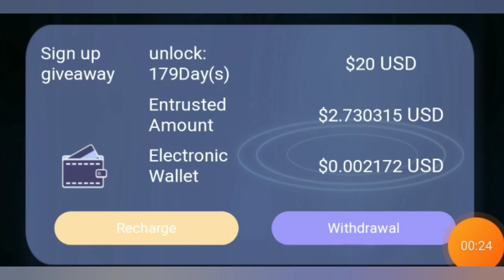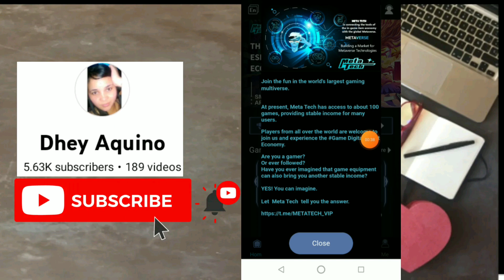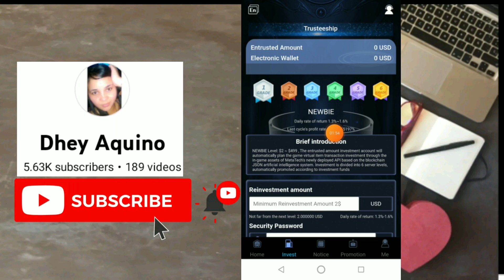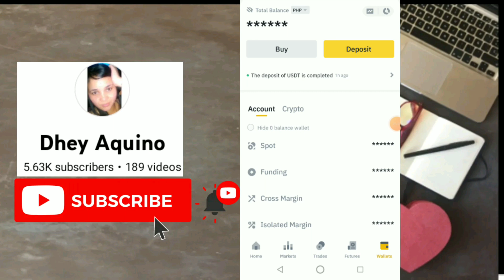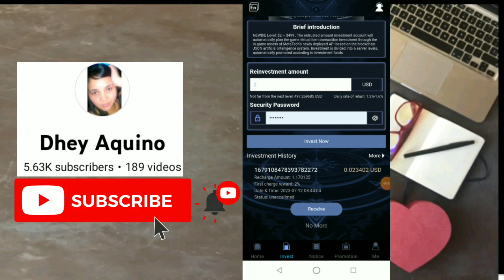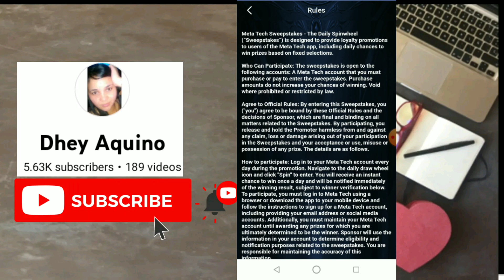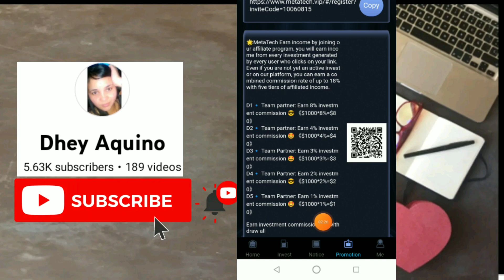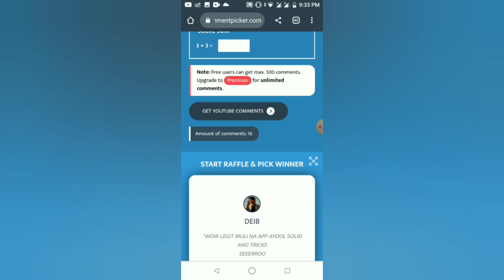LIBRENG 1K AGAD DITO! SA HALAGANG ₱110 DAILY INCOME KA NA DITO!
Welcome to Metatech!

🌟 Invite new team partners to join Metatech, D1 D2 D3 D4 D5 get up to 18% commission rate.
D1🔹Team partner: earn 8% investment commission 😎《$1000*8%=$80》
D2🔹Team partner: Earn 4% investment commission 🤩《$1000*4%=$40》
D3🔹Team partner: earn 3% investment commission 🤩《$1000*3%=$30》
D4🔹Team partner: Earn 2% investment commission 😎《$1000*2%=$20》
D5🔹Team partner: Earn 1% investment commission 🤩《$1000*1%=$10》
Earn investment commissions to withdraw all
Minimum deposit funds: 2USD
Cumulative 2-499USD Daily minimum profit 1.3%-1.6%
Accumulated 500-4999 Daily minimum profit 2%-2.3%
Cumulative 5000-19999USD Daily minimum profit 2.9%-3.3%
Cumulative 20,000-49,999USD Daily minimum profit 4%-4.5%
Cumulative 50,000-99,999USD Daily minimum profit 5%-5.5%
Accumulated more than 100000USD Daily minimum profit 6-7%

🎉PARA MAKA JOIN SA ATING PA
GIVE AWAY👇

Para manalo sa First Commentator👇👇

✔️ Watch,Like, iCOMMENT ang HIDDEN WORD, mag comment naayon sa video at Ilagay ang gcash # (COMPLETE)